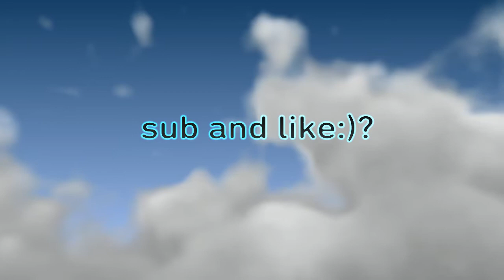just a win